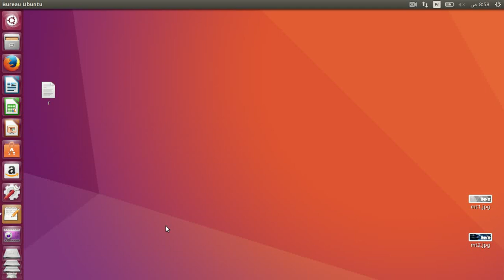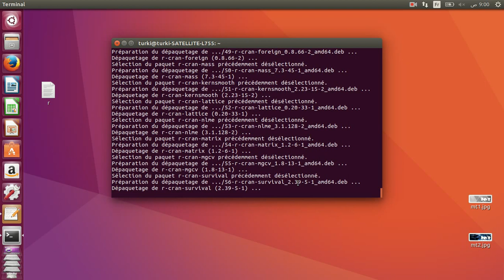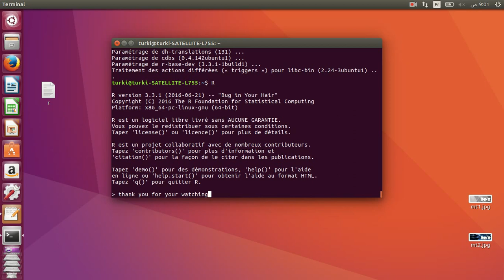How to install R Studio on Ubuntu 15.04,16.04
In this video I am going to demonstrate how to install the RStudio IDE on Ubuntu Linux Debian